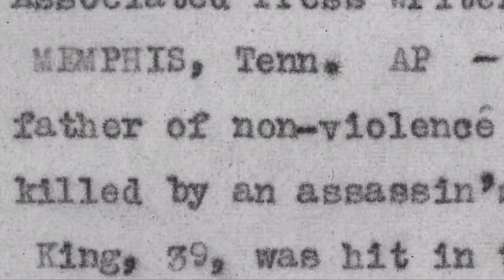Winston E. Scott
Winston Elliott Scott is a retired United States Navy Captain and former NASA astronaut. He served as a mission specialist on STS-72 in 1996 and STS-87 in 1997 logged a total of 24 days, 14 hours and 34 minutes in space, including three spacewalks totaling 19 hours and 26 minutes.